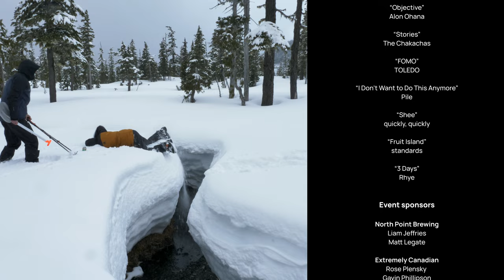Friends of Friends - a ski movie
A short film about skiing, friendship, and good vibes, "Friends of Friends" showcases an almost-true story about two newcomers trying to keep up on a group backcountry hut trip. Through mini pillows, 82 kick turns and a happy valley, will they have what it takes to fit in?

This movie was a part of a community event hosted at North Point Brewing in North Vancouver. The sponsors donated prizes to a raffle; all proceeds went to Protect Our Winters Canada.

- Extremely Canadian
- North Point Brewing
- Cypress Mountain
- Vessi Footwear
- G3 (Genuine Gear Guide)
- Intuition Sports
- Prior Snow
- Moja Coffee

Chapters:
00:00 Event sponsors
00:49 Intro
02:01 Peaks or Pillows?
04:31 Happy Valley
08:20 All Together
12:30 Credits

Thanks to everyone that showed up to the event!